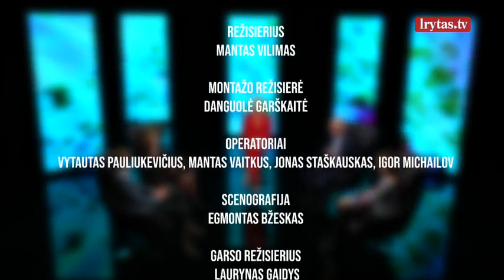Skyrybos 2020-01-02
Šių laikų pasaulis kinta beprotišku greičiu, kartu su juo kintame ir mes. Tam, kad nepamestume savęs turime išmokti pasakyti ne įvairiems reiškiniams. Nuo gyvenimo kartu iš pareigos iki melo, smurto, žalingų įpročių, papildomų kilogramų, ligų. „Skyrybos“ – tai nauja intriguojančių pokalbių laida, prie kurios vairo stoja visiems gerai pažįstama verslininkė, renginių organizatorė Agnė Grigaliūnienė. Laidą „Skyrybos“ žiūrėkite kiekvieną ketvirtadienį 21:00 valandą per „Lietuvos ryto“ televiziją arba portale lrytas.tv.